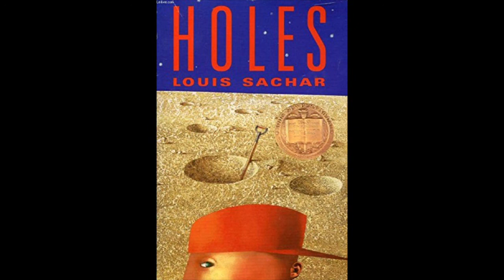Holes - Chapter 21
Holes
By Louis Sachar
Chapter 21 - read aloud